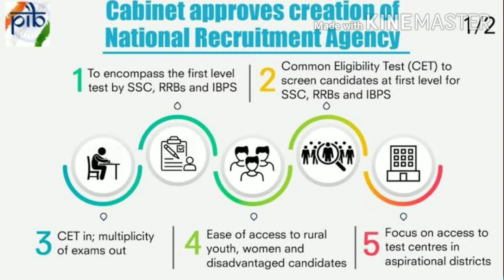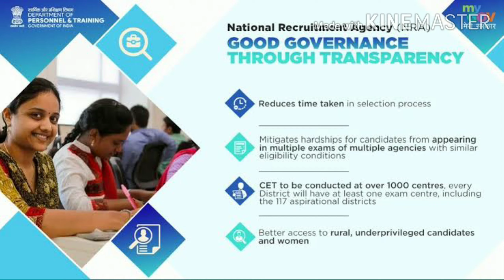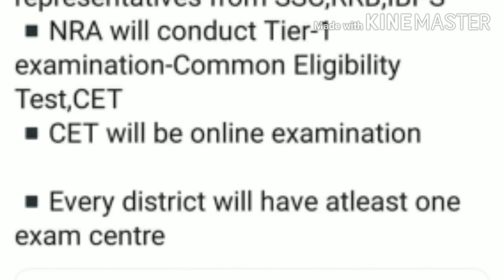CET - Common Entrance Test ।। janiye kya he CET।।NRA - National Requirement Agency ।।